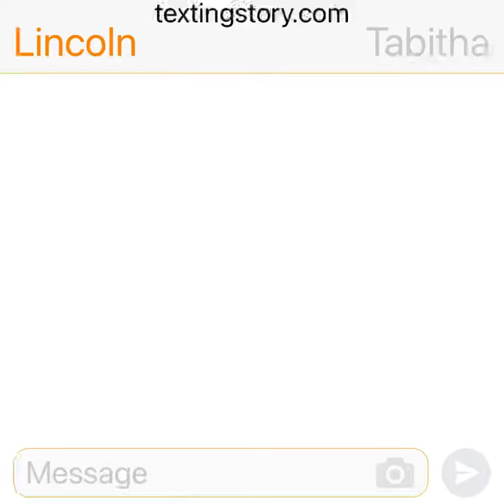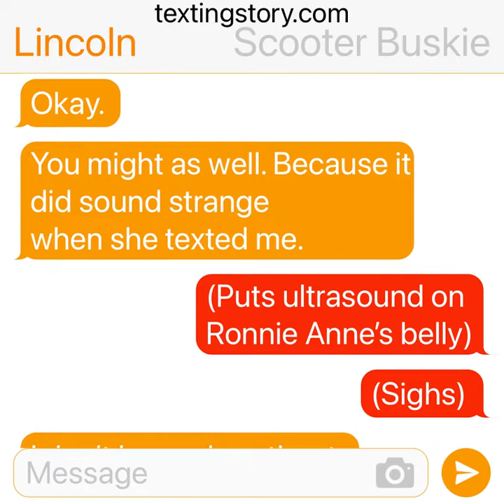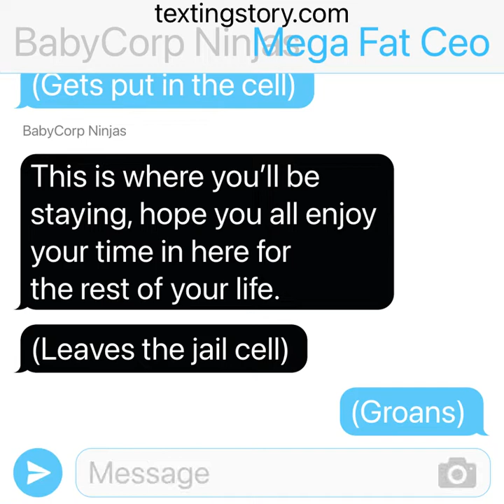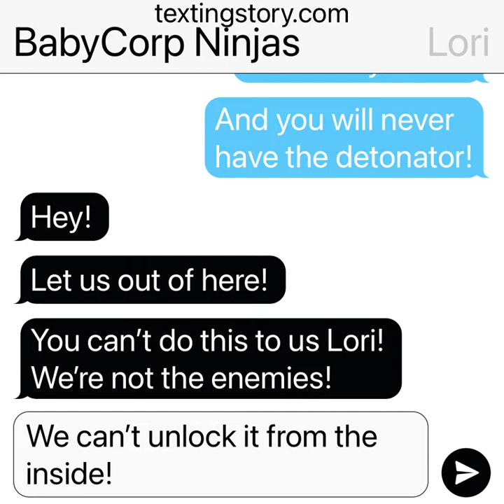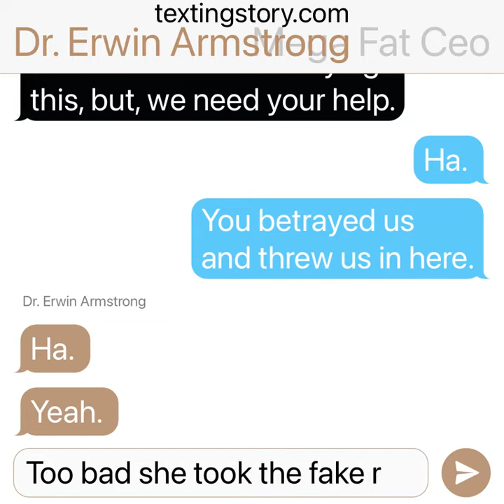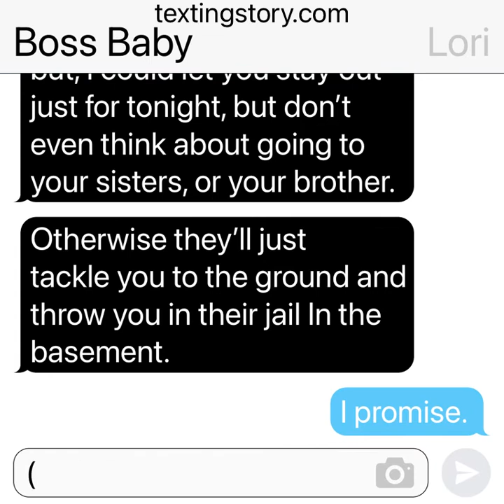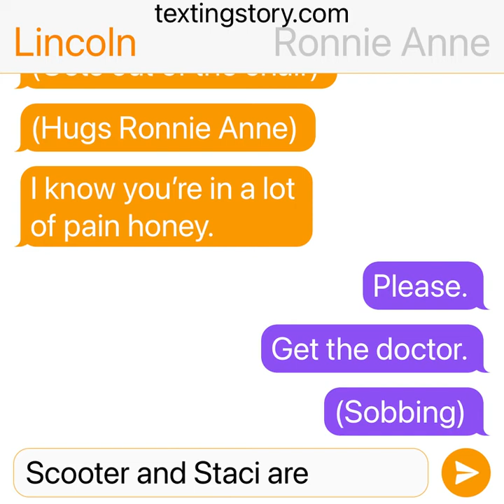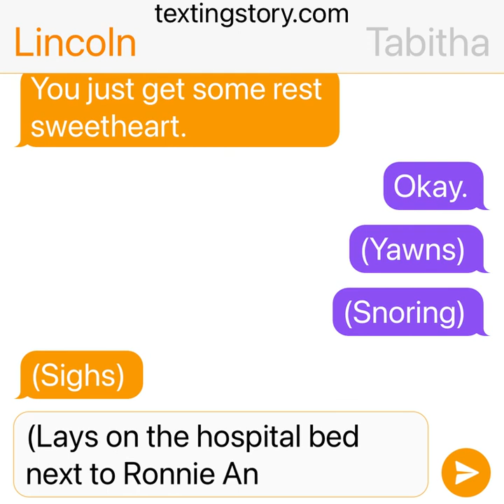The Loud House Movie 2 Chapter 31 Lori escapes jail/saves Boss Baby and his company